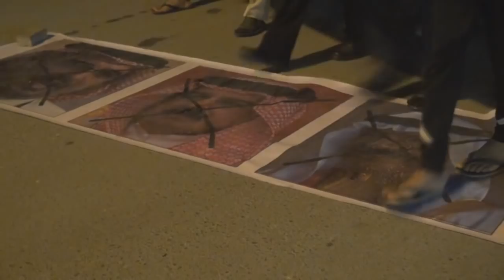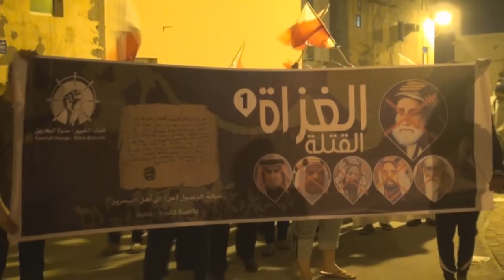قوات النظام تقمع مسيرة ضخمة توجهت لمركز شرطة سترة "الغزاة القتلة" Bahrain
قمعت قوات النظام الخليفي مساء اليوم الخميس (16 يناير/كانون الثاني 2014) مسيرة خرجت بمنطقة واديان بجزيرة سترة تحت شعار "الغزاة القتلة" رفضاً لأي تسويات مع النظام الحاكم في البحرين، وتأكيدا على إسقاطه، وشارك في المسيرة حشود غفيرة حملوا أعلام البحرين ولافتات كتب عليها "لا للحوار مع القتلة"، وردد المتظاهرين شعارات مناهضة للنظام الخليفي وشعارات تدعو للإطاحة بحاكم البحرين حمد بن عيسى آل خليفة، المسيرة التي دعا إليها شباب التغيير توجهت نحو مركز للشرطة سرعان ما قمعتها قوات المرتزقة بالغازات السامة ومسلات الدموع وأعيرة نارية من الرصاص الإنشطاري "الشوزن" موقعة عدد من المصابين في صفوف المتظاهرين.